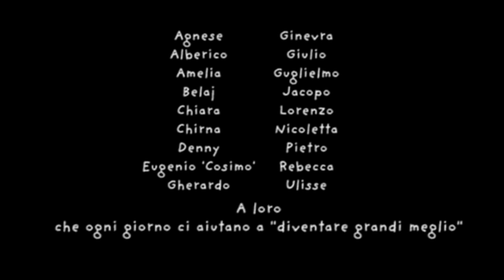Garante Infanzia Adolescenza Regione Toscana - Io volo dentro